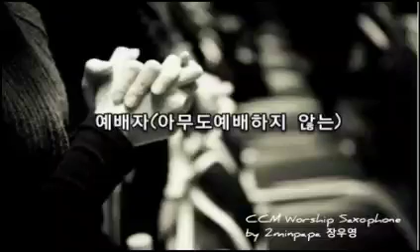CCM Worship Saxophone 예배자(아무도 예배하지 않는) 색소폰커버 by 2minpapa 장우영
◇ Instruments & Equipment

BackingTrack : RealMaster
Alto Saxophone : Rampone & Cazzani R1 jazz Two Voice
Mouthpiece : Vintage Saxo Limited Edition Blue
Ligature : Vintage Saxo 3Band Ebonite
Reed : Java Green 2.5
Microphone : AKG C419

예배자(아무도 예배하지 않는) 가사

아무도 예배하지 않는 그 곳에서 주를 예배하리라
아무도 찬양하지 않는 그 곳에서 나 주를 찬양하리라
누구도 헌신하지 않는 그 곳에서 주께 헌신하리라
누구도 증거하지 않는 그 곳에서 나 주를 증거하리라

내가 밟는 모든 땅 주를 예배하게 하소서
주의 보혈로 덮어지게 하소서
내가 선 이 곳 주의 거룩한 곳 되게 하소서
주의 향기로 물들이소서